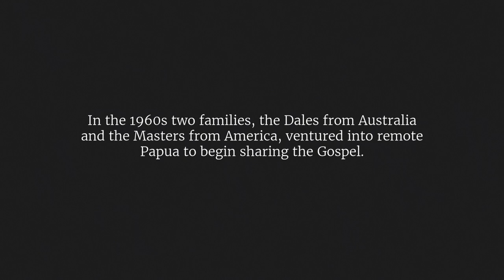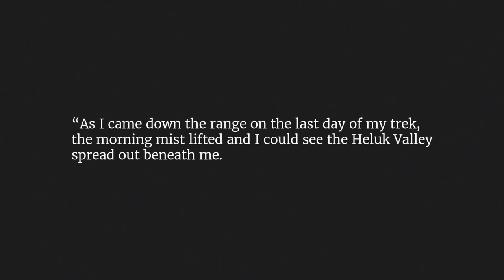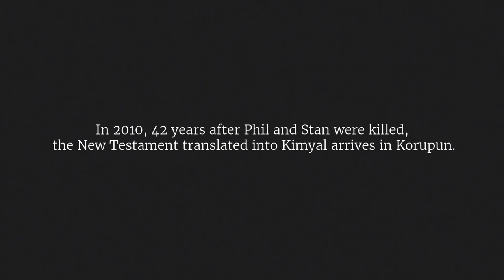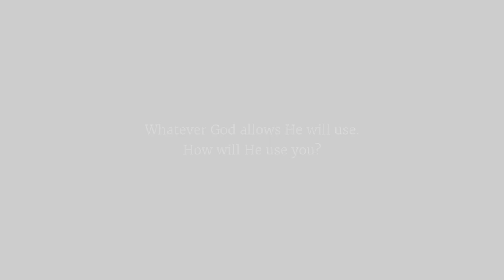Stan Dale and Phil Masters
This video tells the story of how two ordinary men’s commitment, obedience and love for Jesus transformed a village, changing the landscape of eternity.